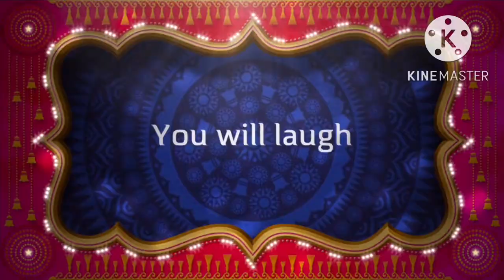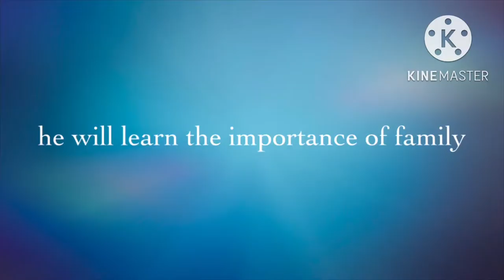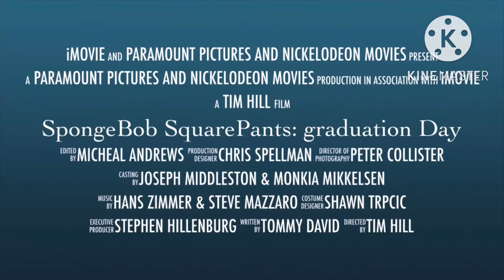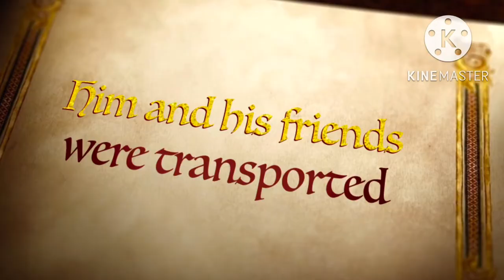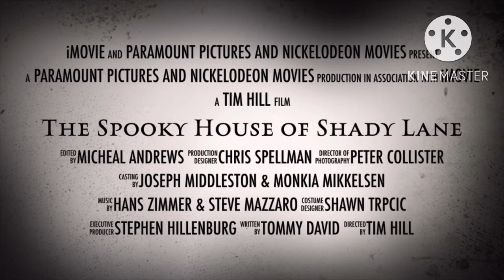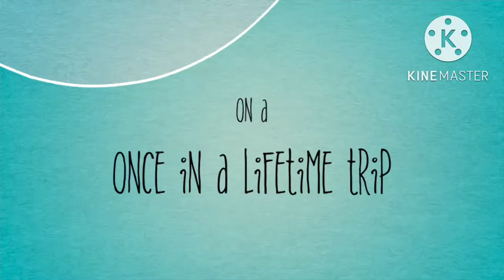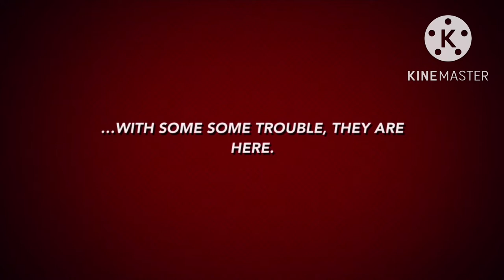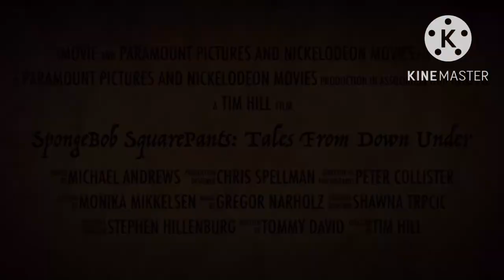All SpongeBob SquarePants IMovie Trailers SpongeBob The Real Movie-SpongeBob Tales Form Down Under